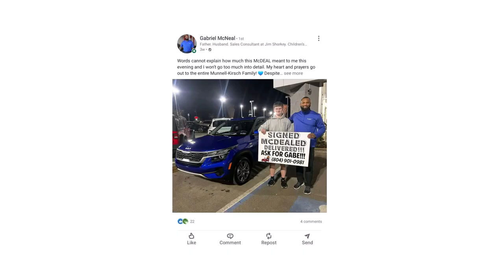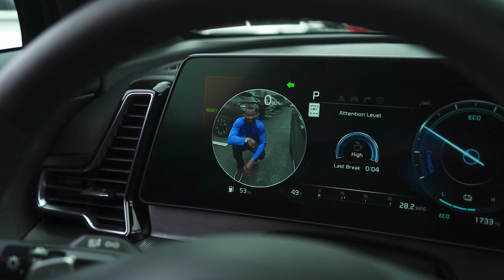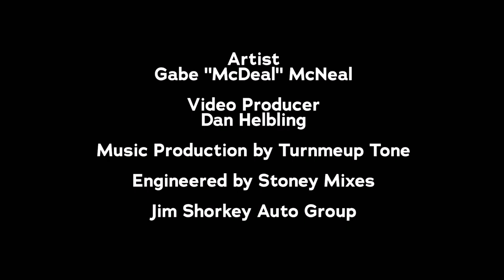“NEW HOME!” By Gabe “McDeal” McNeal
💚💙 Gabe McNeal AKA Gabe McDeal has a new home! Gabe is ready to get YourDealYourWay at ANY of our Jim Shorkey locations! 💚💙